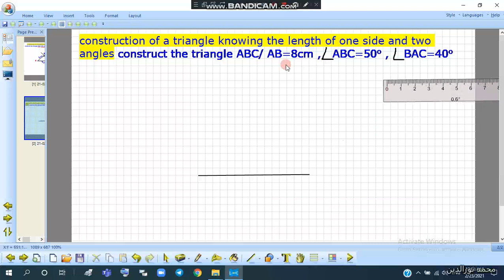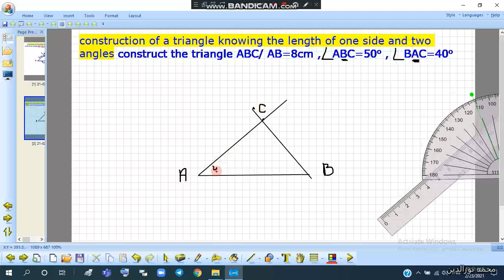construction of triangle by ASA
construction of triangle by given
the length of one side
the measure of two angles